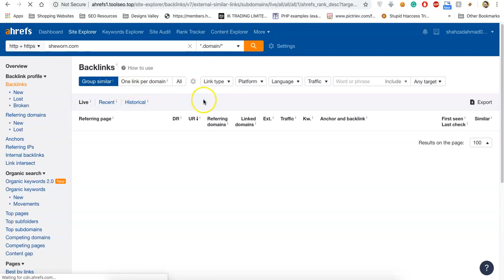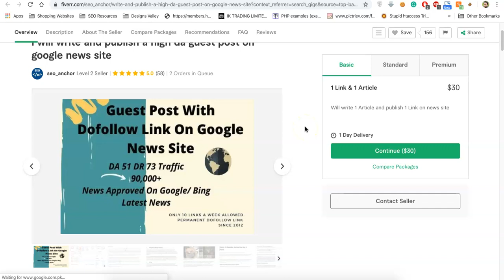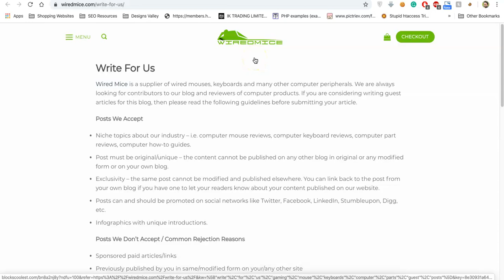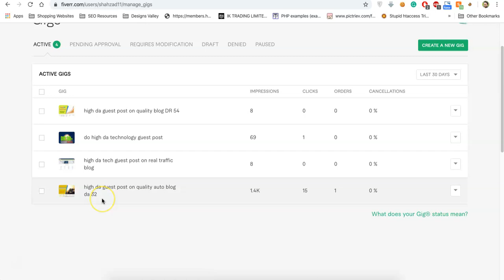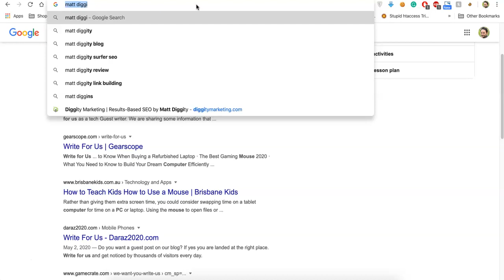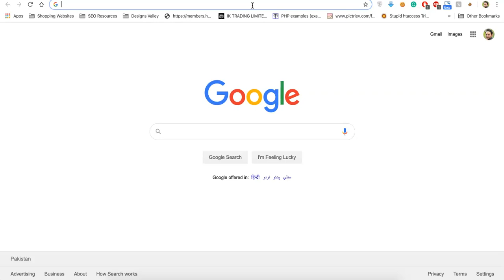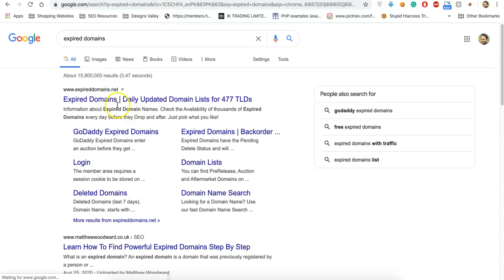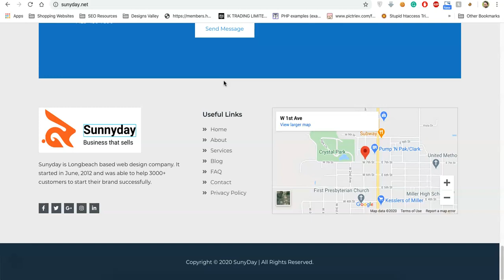How to Make Money Online Fast and Earn $2000 - $3000/Month | Guest Posting Business in Urdu | Part 1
This video includes training about how you can start making money in just one month. If you are lacking other technical skills, this business should be your best choice.

You can outreach other authority sites and set buying rates for Guest Posts and then resell it on Fiverr and other Facebook groups or contact other websites who are your potential customers.

This business requires a few hours per day and you can earn huge money.